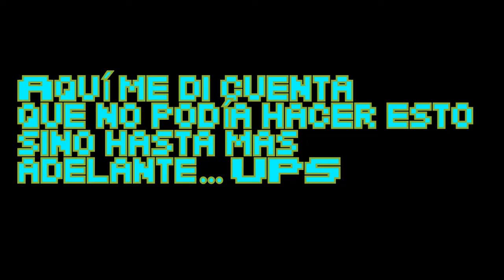Metroid Fusion - Episodio 3: Primer acercamiento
Después de una larga espera, su servidor regresa y esta vez si será completamente. En el vídeo encontrarán más detalles. Sin olvidar también que en este episodio, conseguiremos algunas cuantas expansiones y me perderé un buen rato en los sectores...

~Objetos:
Missile Tank: (x8)
Energy Tank: (x1)
Hi-Jump
Jumpball

~Objetos totales:
Missile Tank: (14/48)
Energy Tank: (4/20)
Power Bomb Tank: (0/32)